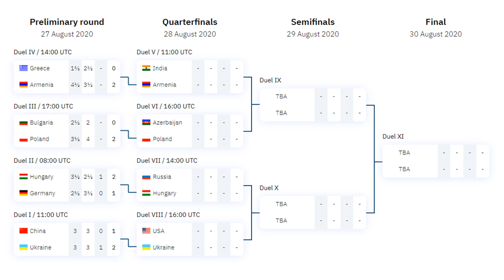Isolated Doubled Pawns, Strength or Weakness? | Aronian vs Banikas | FIDE Chess Olympiad 2020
Isolated Doubled Pawns sound like the worst weakness ever. How to turn it into a strength? Is it even possible? Levon Aronian shows the idea and moments of how to do it. The game was played furing FIDE Chess Olympiad 2020, in play-offs during the match between Greece and Armenia.

Specifically, each team must include:
- at least 1 player U-20 (born in 2000 or later)
- at least 2 women
- at least 1 girl U-20 (born in 2000 or later)
The teams may have up to six reserves, plus a team captain.

The time control for this event will be 15 minutes + 5 seconds increment per move. The event will consist of two main stages: the “Divisions stage”, and the Play-offs stage, from Round of 16 to the final.

Mordimer Chess focuses on the educational aspects of chess by showing the games of the best players in history but also current top tournaments games. That's why at the beginning we can enjoy Jobava London System chess games and then we continue with the most interesting variations. We aspire to become the best chess channel and we believe watching videos with analyses like Levon Aronian chess games can help to learn chess and give you ideas on how to continue the game. And we think that it doesn't really matter how you call this amazing board game ever invented: शतरंज, szachy, ajedrez, schach, шахматы, شطرنج, チェス, échecs, xadrez, scacchi or chess. We still can talk and understand the same chess language. Watching chess videos for intermediate players channels helps to improve your skills but also teach you how to enjoy chess in general. We strongly recommend following our videos to increase awareness in critical positions that can appear in your games. If you want to see quality content like Levon Aronian chess games with commentary in the future, don't forget to follow the best youtube chess channels and see you in the next one. More chess videos are coming.

Levon Aronian vs Hristos Banikas, FIDE Online Olympiad 2020
Opening, Variation [X00]
1.  0-1

0:00 Start
0:07 Introduction
1:03 Chess game

BTC: 3PS4MzhvGxf1UMy9Jy6oKyDfmq6RLTHy2M
ETH: 0x8B6f7C1eE5D683fEF0F58d37aB855244fED966Df
LTC: MBqUjZteEa4c6ANi7HGM538btTxii41T1r